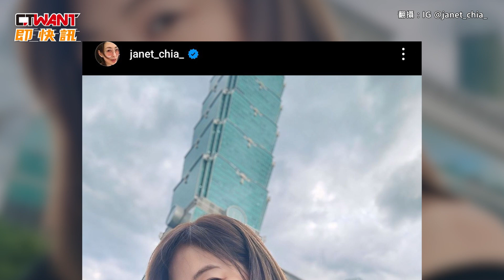CTWANT 娛樂新聞 / 賈永婕9月將接台北101董座 親吐「想邀男神玄彬來台」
女星賈永婕近日傳出接任台北101董事長，22日她在社群證實此事，將於9/3上任。賈永婕自曝，只考慮了3天就答應這項邀約，目標是行銷台灣、讓世界看見台灣的好，好在家人如公婆、小孩都支持她的決定，老公也從最初的擔心轉化為信心加持；連經紀人孫嘉騏也認為賈永婕非常適任，因為她本就是個愛嘗試新事物的人。關於年薪，賈永婕表示非重點，所以沒問，僅稱上任後，希望能邀韓國男神玄彬來台。